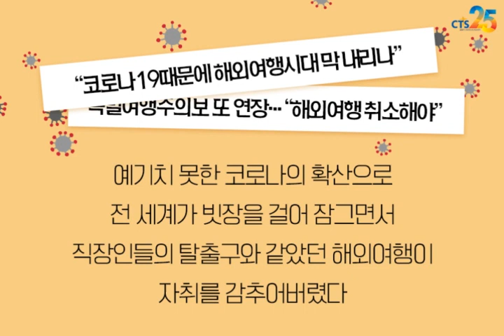국내TV 최초 "성지를 달리다(Drive Thru History)"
"성지를 달리다(Drive Thru History)"

코로나시대,  성지순례를 꿈꾼다면?

CTS를 켜주세요!
★국내TV 최초 독점방영! "성지를 달리다"
할리우드 배우 데이브 스토트가
직접 자동차를 타고 성지를 여행하면서 여러분을 안내합니다!

★★매주 월,화요일 밤 10시30분 본 방송★★
★★매 주 토요일 오후 5시 재방송★★